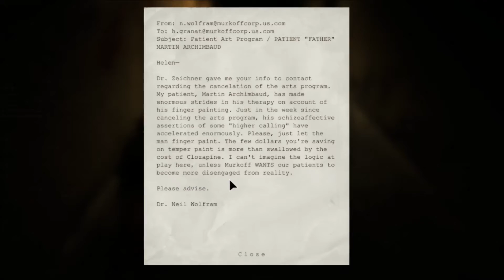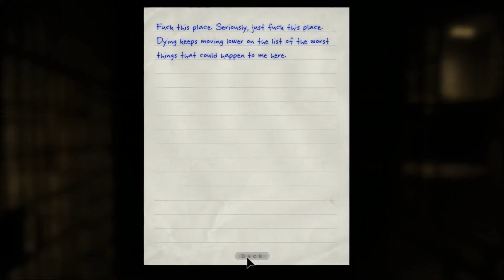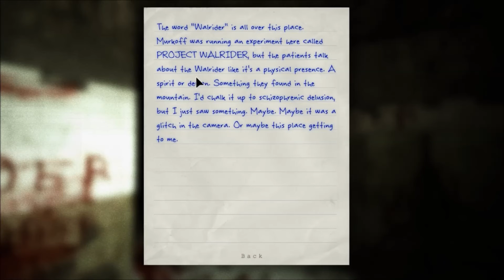WHAMMY! - OUTLAST EPISODE 3 - SERIOUSLY PEDRO!?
SO, I RAN INTO PEDRO AGAIN ...

HEADPHONES STRONGLY ADVISED!!